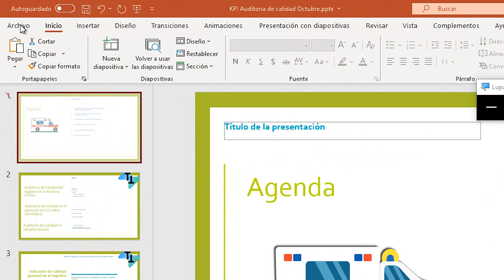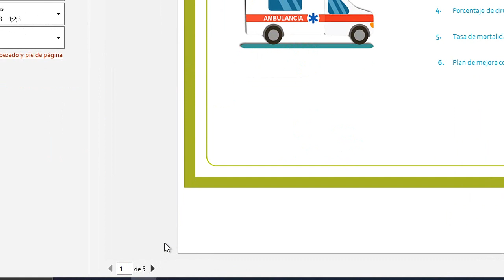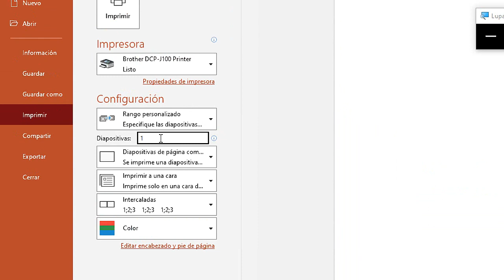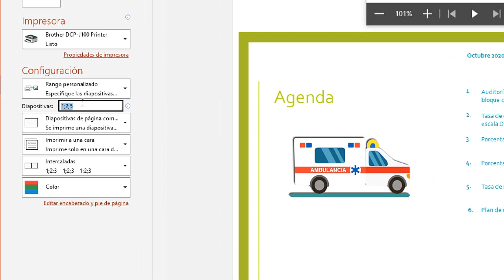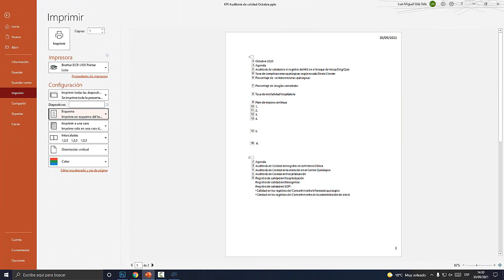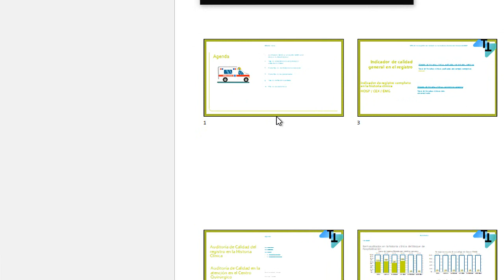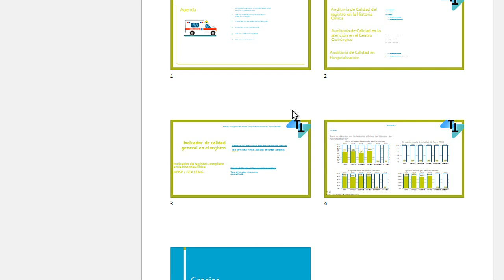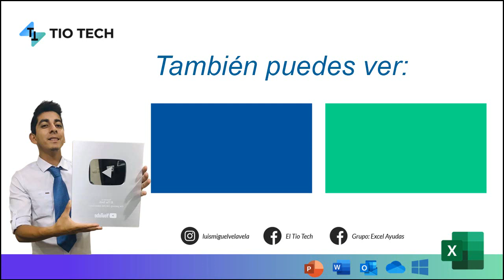COMO IMPRIMIR CORRECTAMENTE EN POWER POINT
Aprende a como imprimir correctamente en PowerPoint. Imprimir diapositivas de PowerPoint. Imprimir varias diapositivas en una misma hoja.